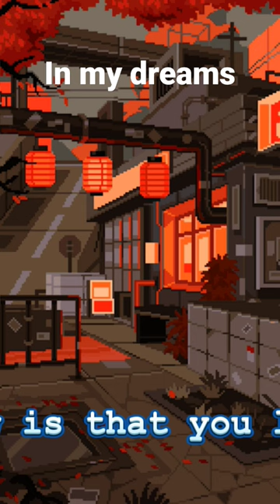in my dreams | reo speedwagon